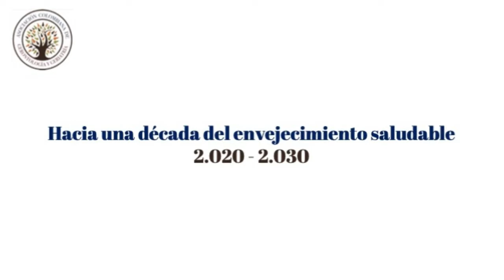Lanzamiento estrategia "Hacia una década del envejecimiento saludable"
Como miembro de la Junta Directiva de la Asociación Colombiana de Gerontología y Geriatría, asistiendo a la transmisión y haciendo la repostería del lanzamiento de la estrategia "Hacia una década del envejecimiento saludable" 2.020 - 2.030, un evento emocionante desde el punto de vista profesional y personal.